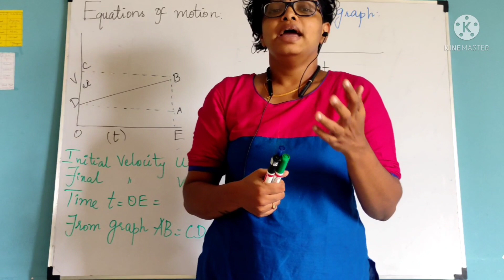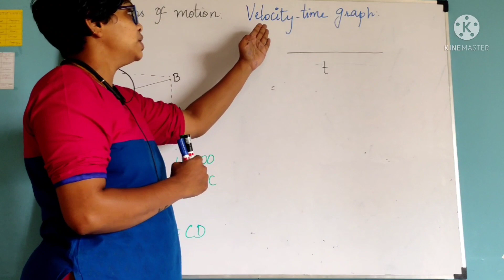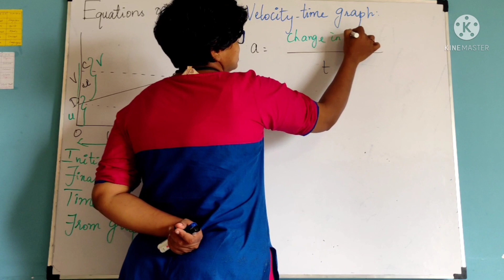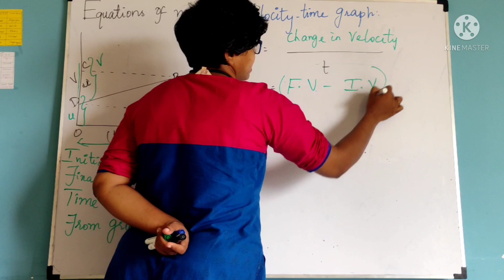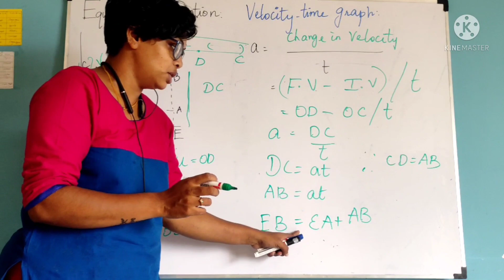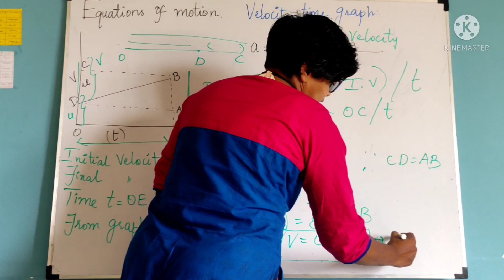relation between velocity- time graph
velocity
time